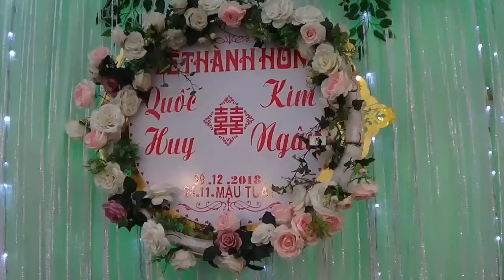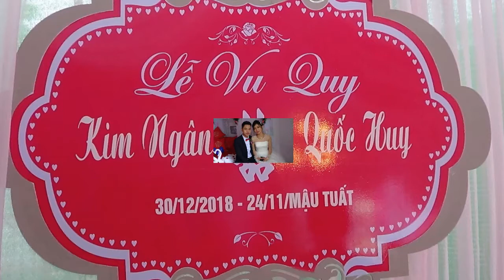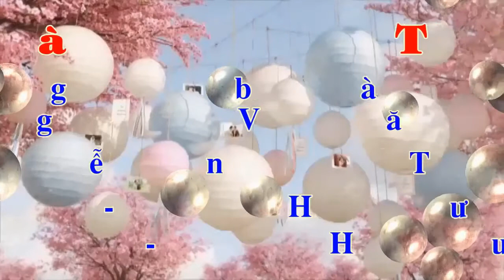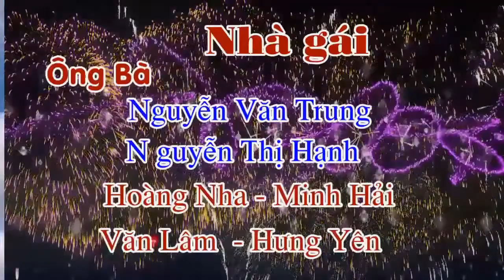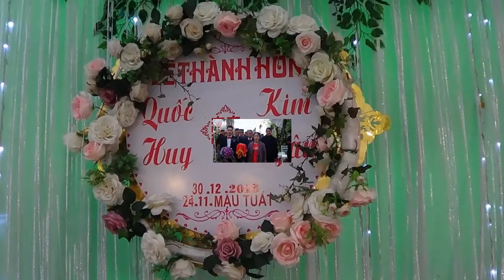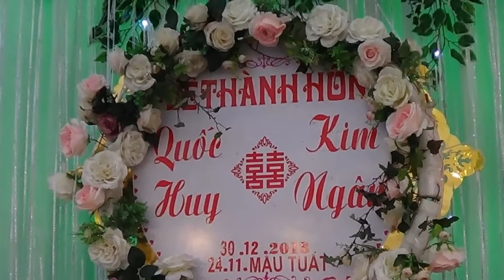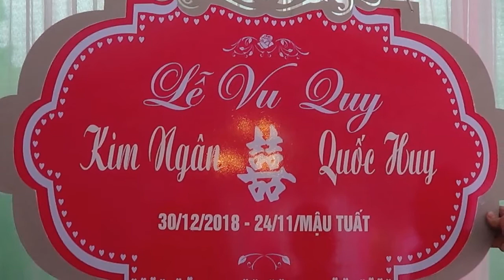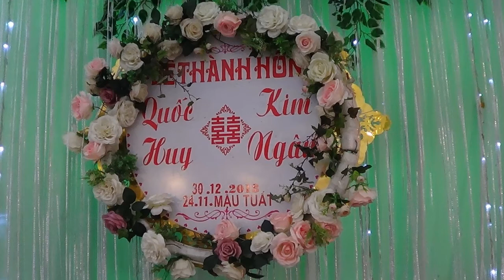LE THANH HON QUOC HUY KIM NGAN PHU SON HUNG LONG